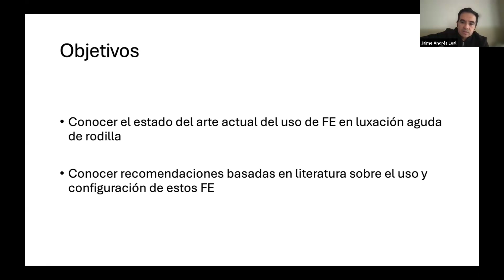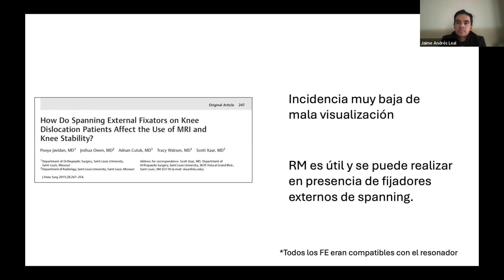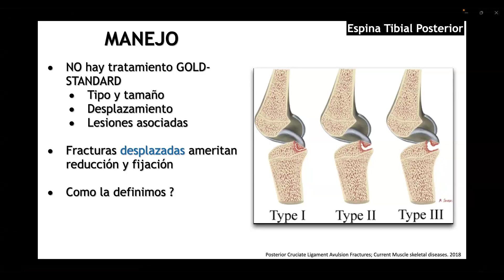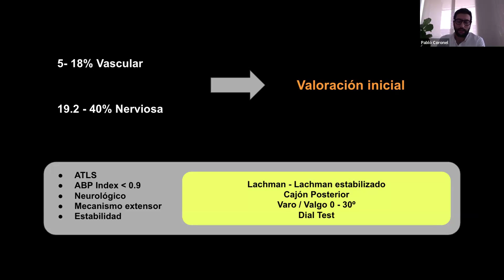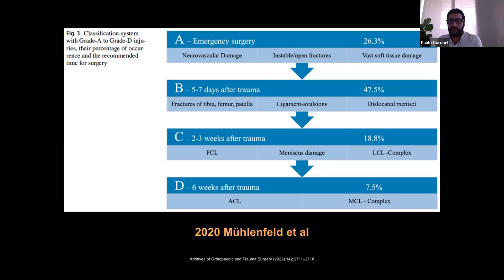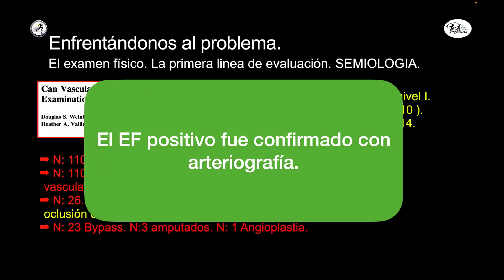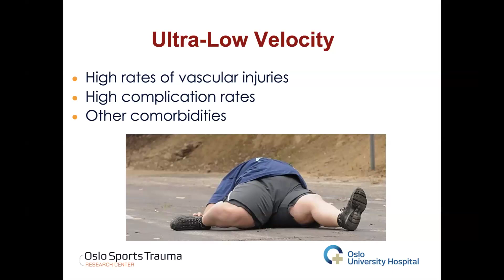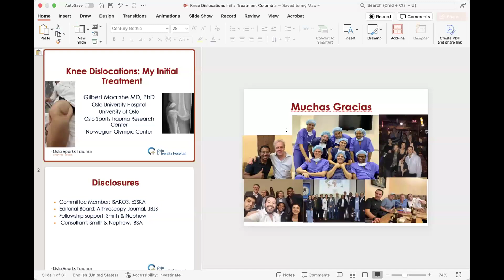webinar Accart XLIII - Luxación aguda de la rodilla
Invitado:
Dr. Gilbert Moatshe
Dr. Jaime Leal
Dr. Juan David Parra
Dr. Rubén Guzmán
Dr. Pablo Coronel

Coordinador:
Dr. Sebastián Mejía